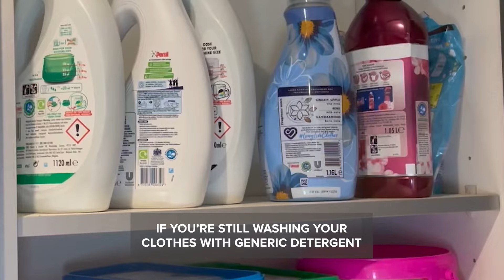Warning. May Cause an Instant Change in Laundry Detergent.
This video explains the bad side of generic laundry detergent liquids and pods and why the future of laundry is Dip sustainable laundry detergent strips.